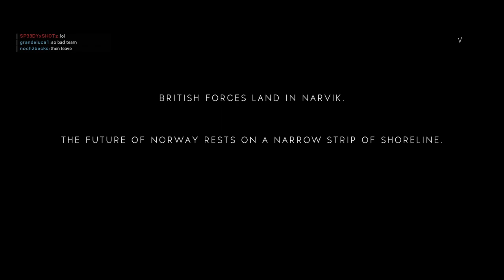[ PC ] Battlefield 5 Open Beta Grand Operations Narvik Full Game 3